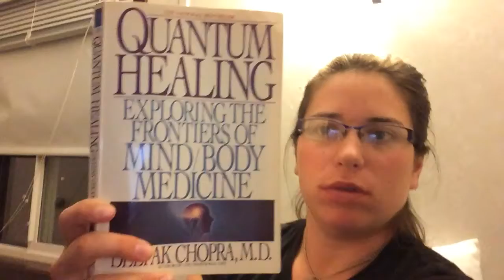We need nature to free up our nature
A reading from Quantum Healing Exploring the Frontiers of Mind/Body Medicine by Dr. Deepak Chopra. Dr. Chopra prescribes picnics and Mozart as treatments for SAD.